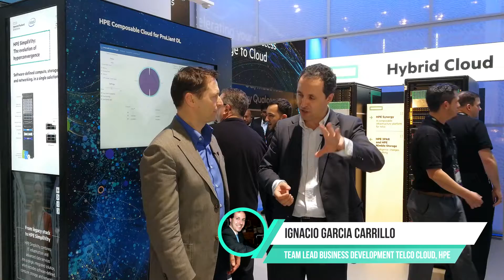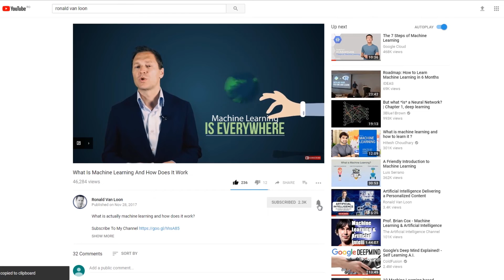5G Opportunities: Future-Proof Your Cloud Strategy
Here's an interview with Ignacio Garcia Carrillo, Team Lead Business Telco Cloud at HPE, on the topic 5G Opportunities: Future-Proof Your Cloud Strategy.